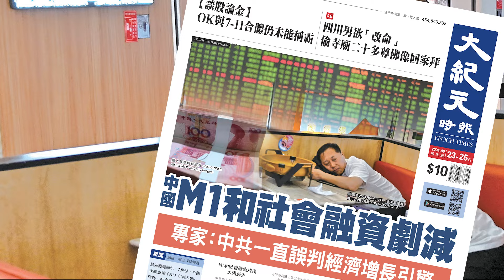【大紀元A1頭條】8月23日 推薦新聞 |中國M1和社會融資劇減 專家：中共一直誤判經濟增長引擎 | EpochNewsHK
A1頭條:
中國M1和社會融資劇減
專家：中共一直誤判經濟增長引擎

A2港聞：
美國商會交施政報告建議
題為重申香港國際化 促淡化國安辭令

A2港聞：
羅健熙報章撰文嘆
香港還有多少空間可暢所欲言

A3港聞：
復刻白頭列車賀港鐵45年
行走多條市區綫載客 周六停彩虹站開放參觀

A8國際：
美軍新型演習對抗中共威脅